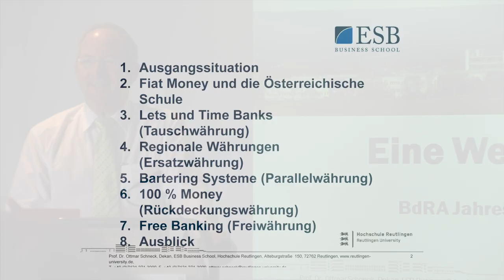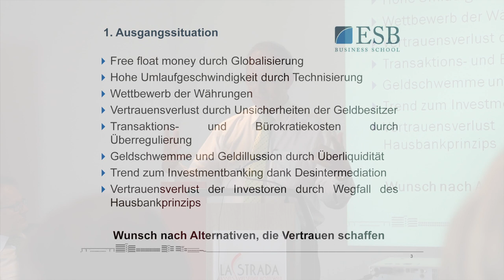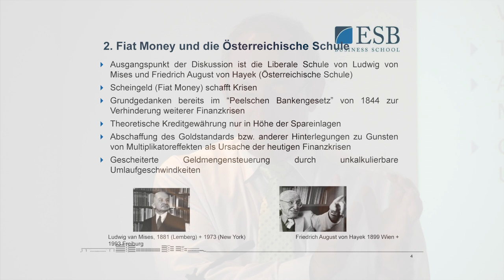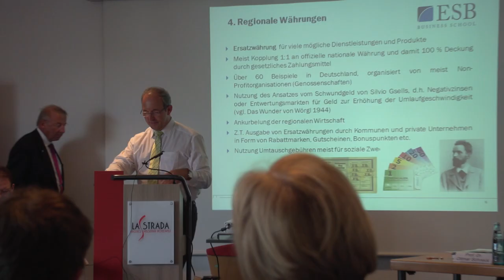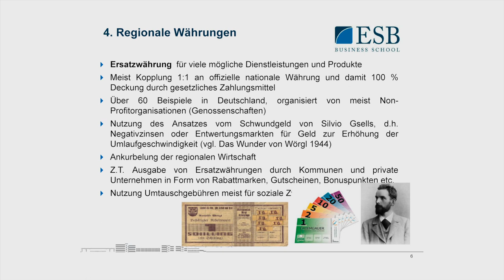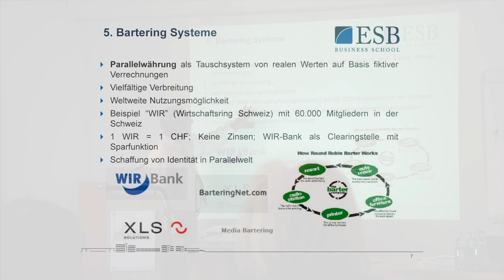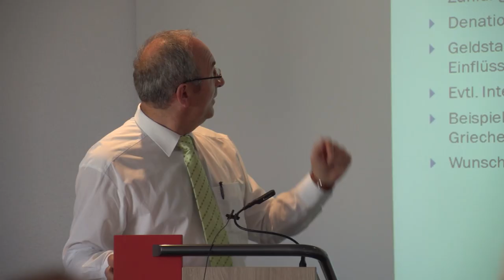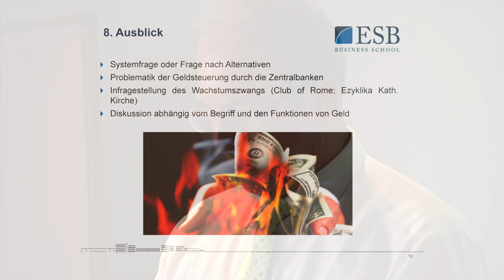Eine Welt ohne Geld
Vortrag von Prof. Dr. Ottmar Schneck zu Free Banking, Silvio Gesell, Tauschbörsen und Bitcoins.